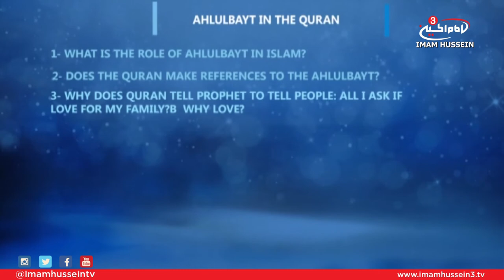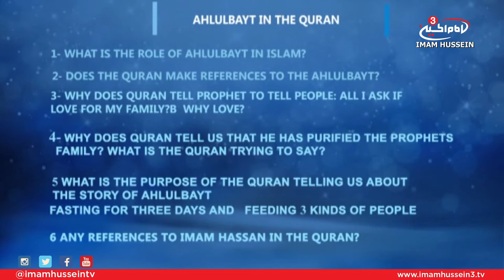Live from Karbala I ِAhlul-Bait in The Quran I Sayed Hossein Al-Qazwini I 1437-2016 I Night 14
On the 14th night of Ramadan, Sayed Hussein Al-Qazwini attempts to examine the role of Ahlul-Bait, Peace Be Upon Them in Islam as well as in the Noble Quran.
Other matters related to this topic were also discussed such as:
1) Quranic References of Ahlul-bait
2) Loving Ahlul-Bait
3) Purification of Ahlul-Bait
4) Ahlul-Bait Fasting and feeding the poor, orphans etc.
5) Reference of Imam Hassan in the Quran